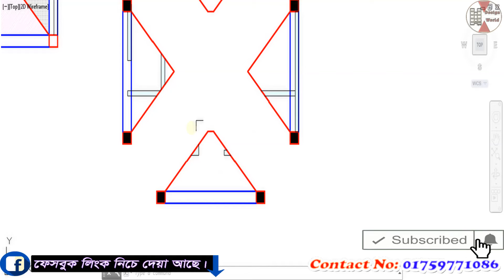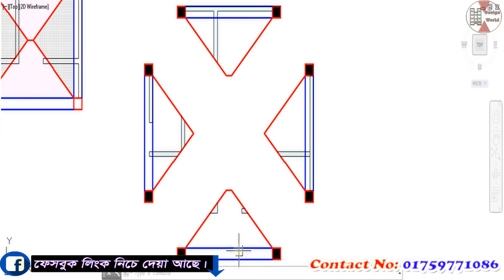বীমের লোডের হিসেবে রডের পরিমান নির্ণয় করুন।। Beam Loading System Understanding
বীমের লোডের ভিত্তিতে রডের হিসাব বের করা দেখান হল।
[ দৃষ্টি আকর্ষণ করছি ]

***আপনার সপ্নের বাড়ির ডিজাইনটি ডিজাইন ওয়ার্ল্ড কে দিয়ে করাতে হলে নিচে দেয়া যে কোন মাধ্যমে যোগাযোগ করুন।
***ডিজাইনের জন্য কিছু পরিমান ডিজাইন ফি অগ্রিম জমা দিতে হবে এই শর্তে রাজি থাকলে তবেই   যোগাযোগ করুন।
ফেসবুক বা মেসেঞ্জার লিংক- ( ডিজাইন ও যে কোন পরামর্শের জন্য ) :
ই-মেইল- ( যে কোন প্রয়োজনে )
মোবাইল নাম্বার-( শুধুমাত্র ডিজাইনের জন্য )
ইমো নাম্বার-( শুধুমাত্র ডিজাইনের জন্য )
Your imagination comes true with Design World
Stay Tune